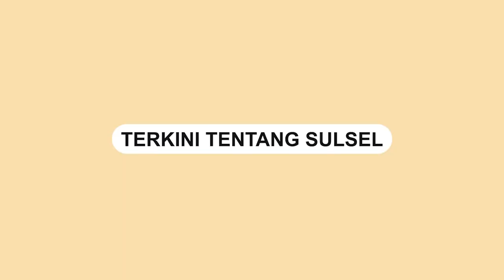Kapolrestabes Makassar Uji Coba Sirkuit Baru untuk Ujian Praktek SIM C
Kapolrestabes Makassar Kombes Pol Mokhamad Ngajib  melakukan uji coba sirkuit baru untuk Ujian Praktek SIM.

Perubahan uji praktik SIM C ini diatur berdasarkan keputusan Kepala Korps Lalu Lintas Polri.

Perubahan sirkuit praktik SIM C dilakukan untuk memudahkan masyarakat.

Video terkini dan terbaru..